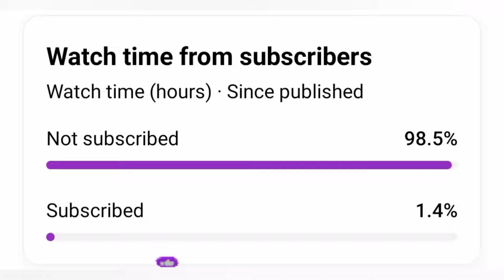VALORANT New Valentine's Gun Buddy, Spray, Player Card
valorant valemtine spicily // valorant valentines bundle 2024 //

valorant cinematic

valorant trailer

valorant new skin
valorant skin leaks
valorant valentines bundle
valorant valentine's day

kanga valorant

top cha-
              Kanga - VALORANT
VALORANT - Protatomonster
Polsol
VALORANT News - TacticalRab
GrimLIVE
Shorts Valorant
AverageJonas
tenZ
tarik
HowToNoodle
Jett Shorts
AverageJonas
Kaemi
Daily Valorant
Rawzu
westjett